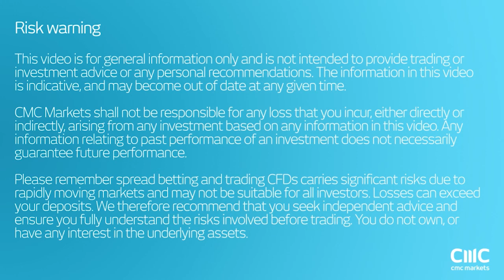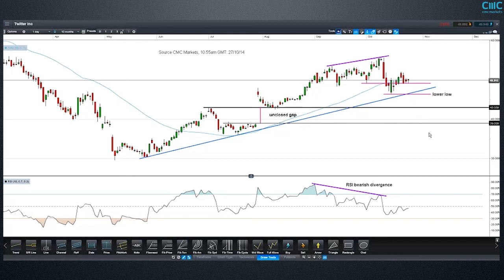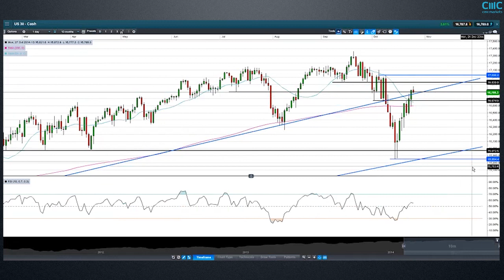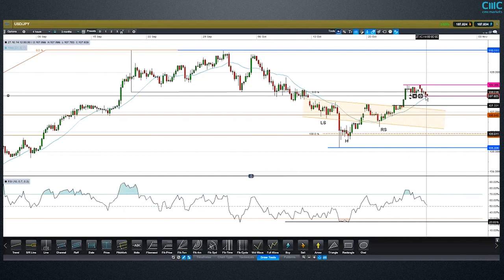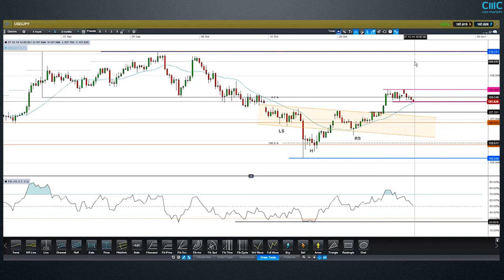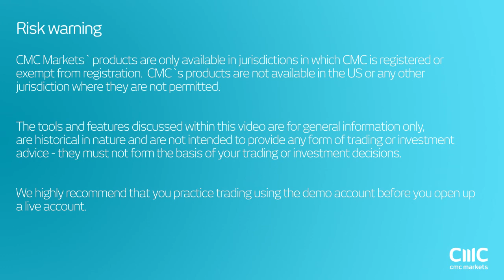Weekly Charting Analysis - CMC Markets 27 October 2014 Jasper Lawler